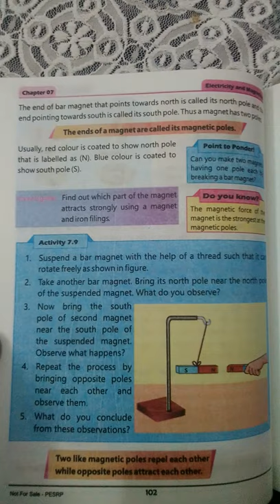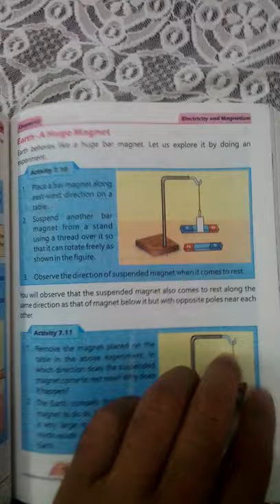unit 7 general science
Chapter 7, unit 7, book pages General science grade 5 class 5 5th grade, based on Single National Curriculum 2020, 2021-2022
education reforms programme government of the punjab PERGOP